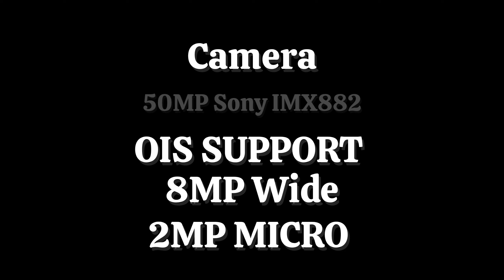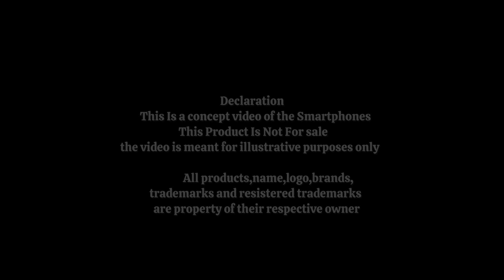VIVO T3 - 5G, Dimensity 7200, 500mAh, 8GB RAM, 120Hz Refresh Rate,50MP /VIvo T3 5G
Hey Friends,

                       Declaration

This Product Is Not For sale,the video is meant for illustrative purposes only
All products,name,logo,brands,
trademarks and resistered trademarks